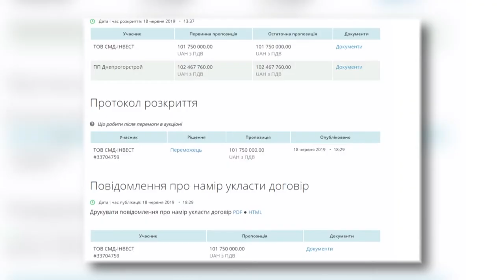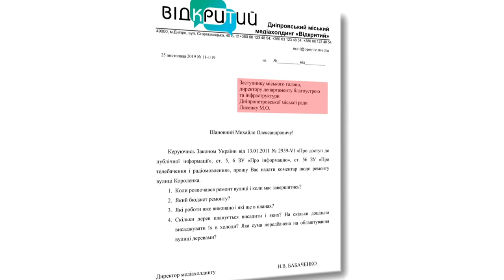Як в Дніпрі проходить ремонт вулиці Короленка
Кінця й краю не видно. Вулицю Короленка у середмісті Дніпра перекрили на ремонт ще пів року тому. Проте роботи  ще тривають. Навіть більше, на недавній сесії міськради виділили додаткові два мільйони на оновлення вулиці. Чому маленька вулиця коштує великих грошей, і з яких причин затягнулися роботи, деталі – у нашому сюжеті.